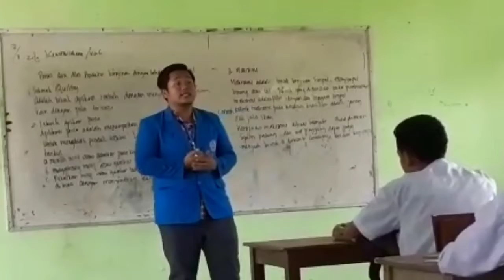KKN UMSU KELOMPOK 3 BINJAI BAKUNG PRODI ILMU HUKUM